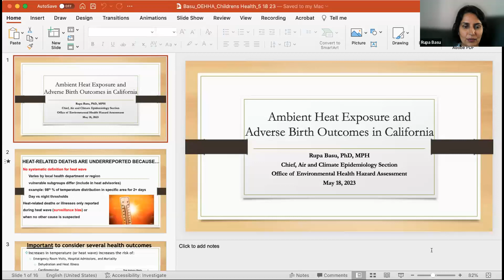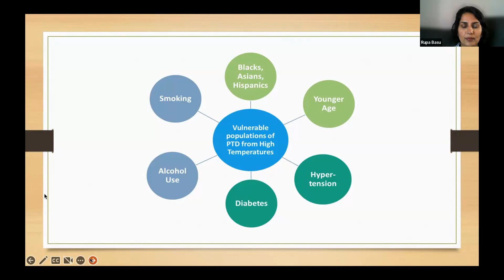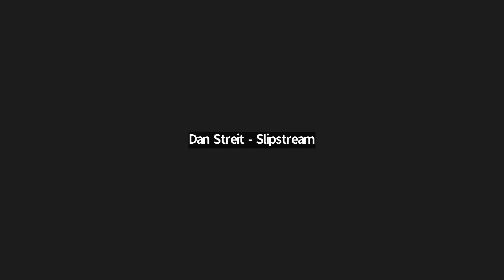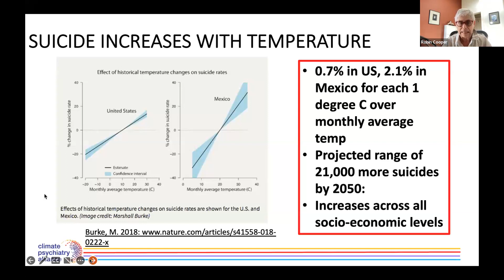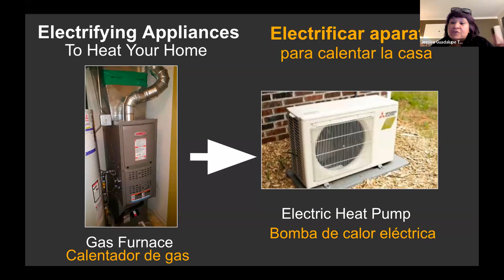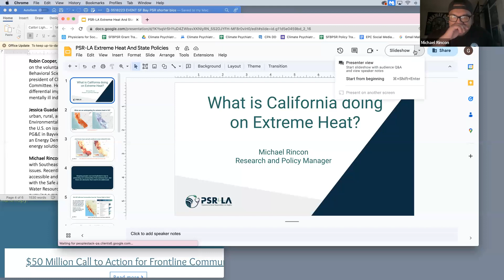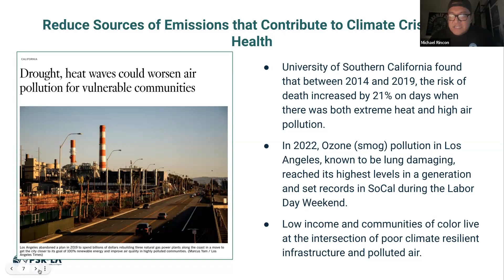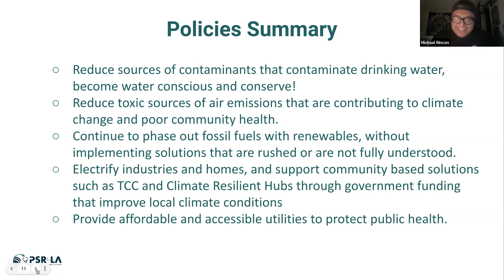Extreme Heat: The Deadliest Climate-Related Health Hazard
How can we advocate for health and equity protections?

Hosted by SF Bay PSR, Thursday, May 18, 2023.

Extreme heat is the deadliest climate-related health hazard. Climate change is increasing the frequency, duration, and severity of extreme heat hazards, and protective measures are not keeping pace, especially for the most vulnerable patients, workers, and lower-income and frontline communities. Fortunately, protections from heat are more achievable than protections from other extreme weather events. In California and the Bay Area, health professionals can have a big impact advocating for equitable access to medical care, health info, and warning systems during extreme heat events; affordable cooling such as heat-cooling pumps; affordable and protected access to electricity; community cooling centers; labor laws to protect workers; and the phase out of fossil fuels and switch to renewable energy production to mitigate climate change.

Join us for a rich discussion with an expert panel of speakers who will cover heat-related health issues; what we need to do locally following the recent Air District vote to phase out gas furnaces and ensure an equitable and just transition to heat-cooling pumps and protected electricity access; and what we can all do on the state-level to advocate for policies and regulations that ensure equal access to cooling and health protections, and a just transition to renewable energy and electrification.
SPEAKERS:

Rupa Basu, PhD, MPH, is currently the chief of the Air and Climate Epidemiology Section at the Office of Environmental Health Hazard Assessment (OEHHA) of the California Environmental Protection Agency.

Robin Cooper, MD, is a San Francisco psychiatrist in private practice for the last forty years and is on the voluntary faculty as associate clinical professor in the Department of Psychiatry and Behavioral Sciences at the University of California, San Francisco.

Jessica Guadalupe Tovar is a longtime climate and environmental justice organizer in a variety of urban, rural, and indigenous communities throughout California.

Michael Rincon leads PSR-LA’s water work, organizing, educating, and advocating with Southeast Los Angeles communities and community groups on local drinking water issues.

Moderator:

Edgar Barraza joined PSR-LA in 2022 as the Energy Equity Policy coordinator and leads PSR-LA’s statewide equitable building decarbonization policy efforts through the BEEP coalition, and he supports building decarbonization policy efforts in the City of Los Angeles through the LEAP LA coalition.